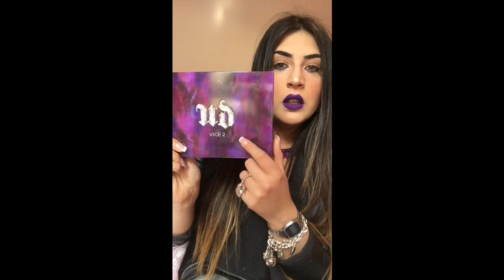CollabHaul....Abbandono Youtube?!?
Ciao splendori come al solito vi lascio i miei contatti e i vari link utili un bacione!!!
Rossetto che indosso: lip couture criminal by la splash cosmetics